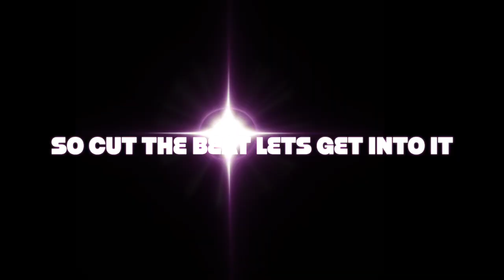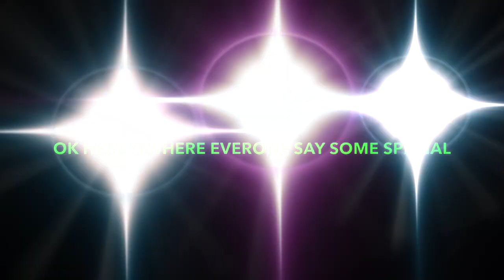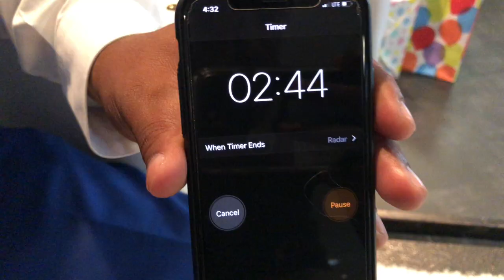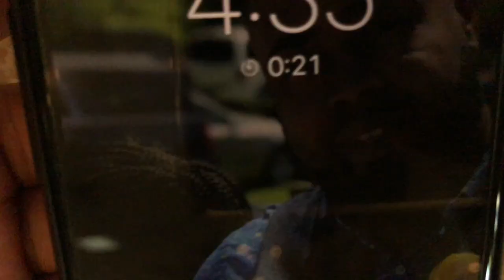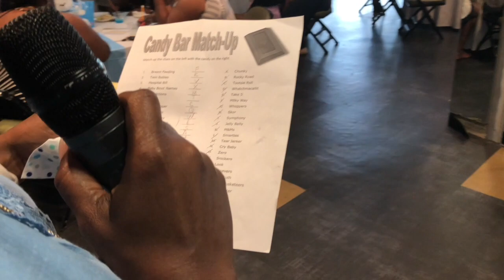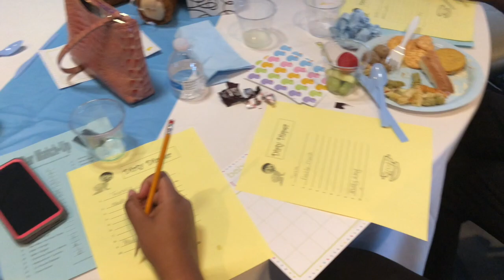BABY SHOWER "DIRECTED" BY ( PRINCE YT FILMZ)